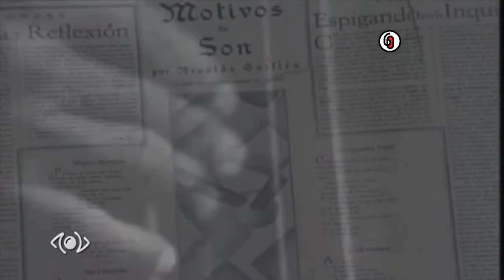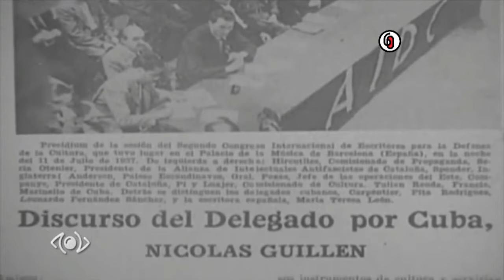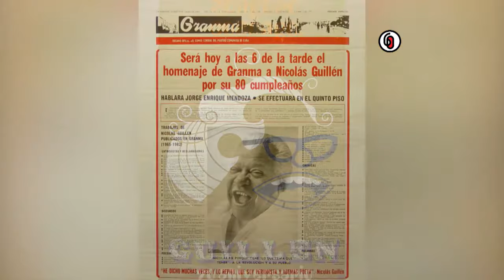La prolífica obra de Nicolás Guillén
La poesía de Nicolás Guillén es, coinciden las voces entendidas en el tema, la más plena expresión de legítimas y revolucionarias aspiraciones populares, una mirada profunda a la Cuba diversa, a las mezclas y tonos de una nación que tiene su propio color.
En el aniversario del natalicio de nuestro poeta nacional, proponemos revisitar su obra literaria y su labor en la Unión de Escritores y Artistas de Cuba.